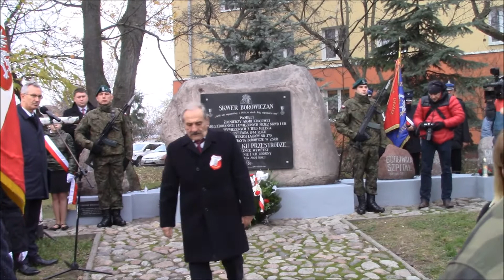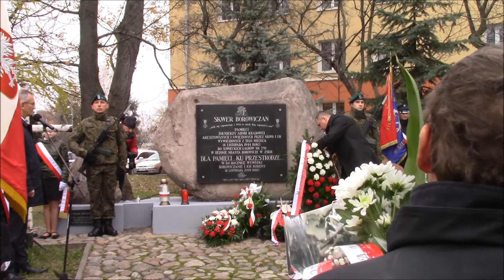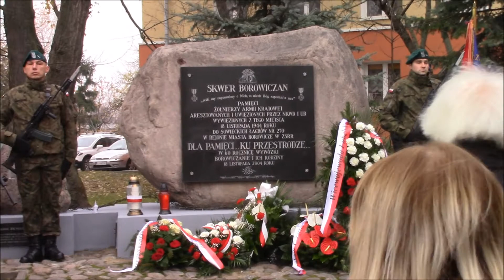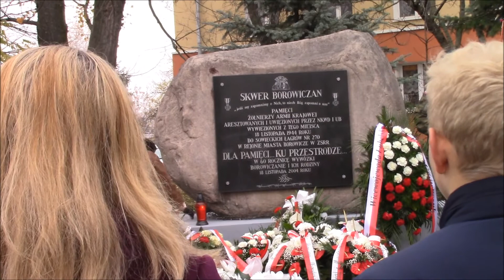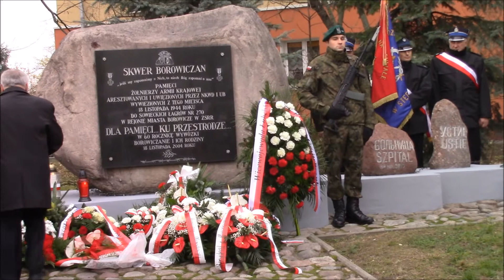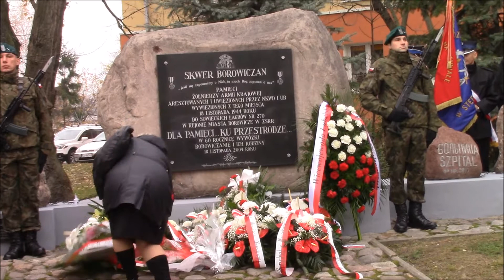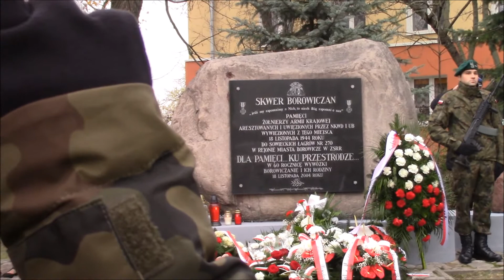Uroczystości przy Skwerze Borowiczan w Lublinie - złożenie kwiatów, 17.11.2019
Na ul. Nowy Świat w Lublinie przy Skwerze Borowiczan przy poświęconym przed piętnastoma laty pomniku „Dla pamięci… ku przestrodze”odbyły się uroczystości upamiętniające 75 rocznicę deportacji żołnierzy Polskiego Państwa Podziemnego w głąb Związku Sowieckiego. Dnia 18 listopada 1944 r. z Lublina wyjechał drugi z czterech transportów z 896 aresztowanymi żołnierzami AK, NSZ, BCh.  Po dziewięciu dniach wraz z innymi znaleźli się w zespole łagrów NKWD nr 270 w rejonie Borowicz.